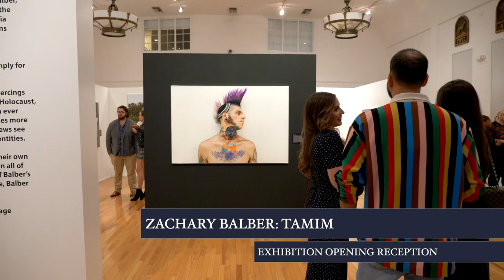Tamim Opening Exhibition by Zachary Balber filmed by Tomas Heslop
This is video documentation of fine art photographer, Zachary Balber's opening at the Jewish Museum of Florida on Miami Beach. This video is narrated by the artist, describing the work and the process to create this work.